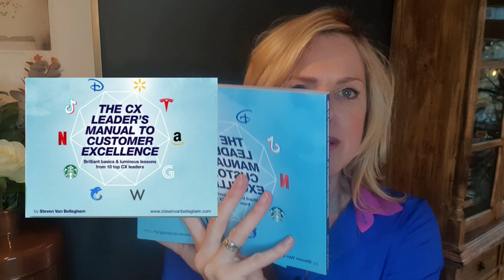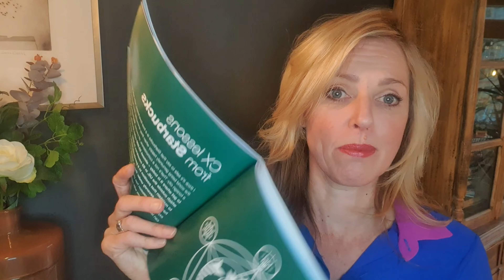Bookreview; CX leader's manual to Customer Excellence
A new year, a new category of Video's! My monthly Book Review.

This month with the fabulous book by my CX colleague Steven van Belleghem "The CX Leader's manual to customer excellence"

For me the most important insights are:
1. Begin with the end in mind
2. Go live with your customer
3. Reinvent the commodity